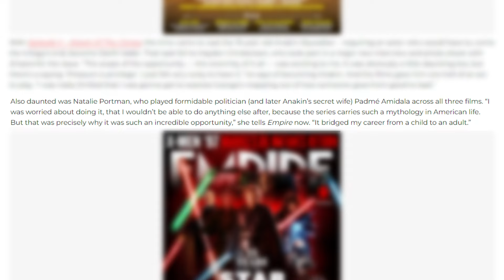This decision CHANGED everything.